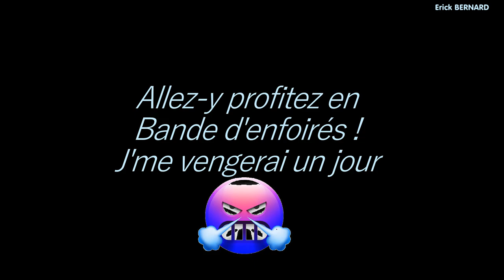A propos des éventuelles coupures de courant - Coup de gueule !!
Coup de gueule puissant envers mon fournisseur d'électricité.
Non mais !! Eh oh !!!

Merci d'avance  ;-)